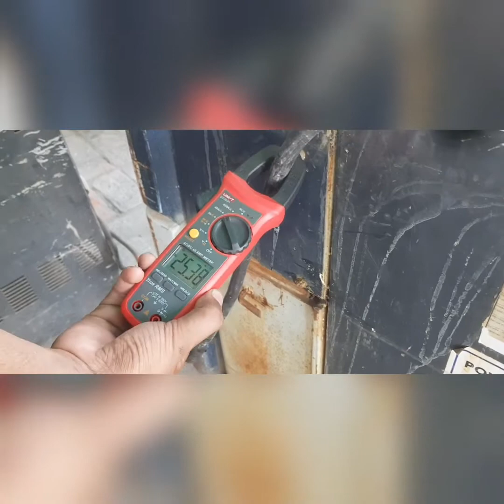How to repair forklifter speed conroler part 1/forklifter/chennel famouse/handi/urdu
48 volt dc kamasu for forklifter repairing